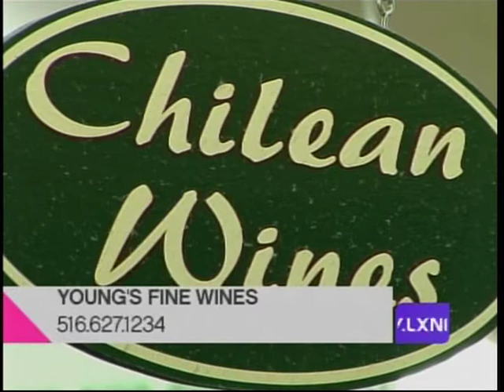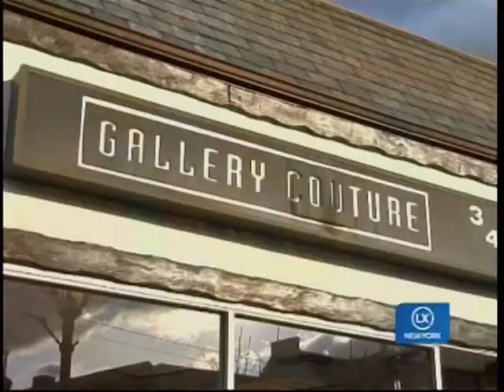Spotlight on Manhasset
NBC's 'LX New York' visits Manhasset to profile Villa Milano, The Frame Shoppe, and Gallery Couture.